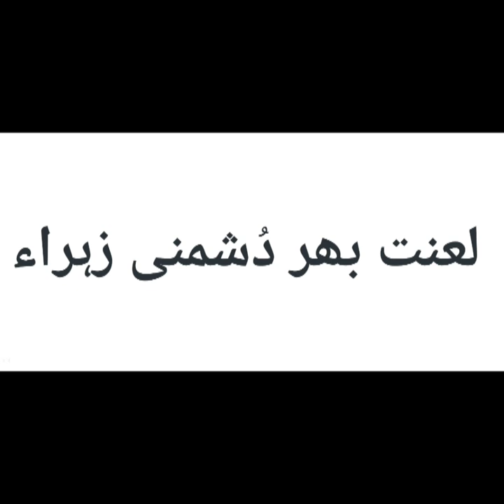Lanat bhar dushmanai Zahra 3d audio